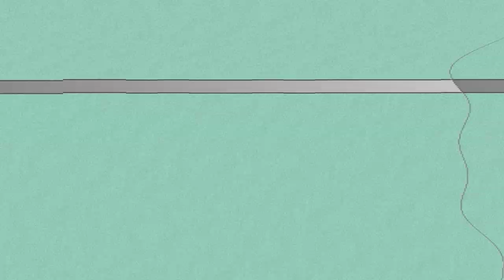WHY IS EVERYONE RACIST??! - Backbone (PROLOGUE)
Today we find out if I'm a furry